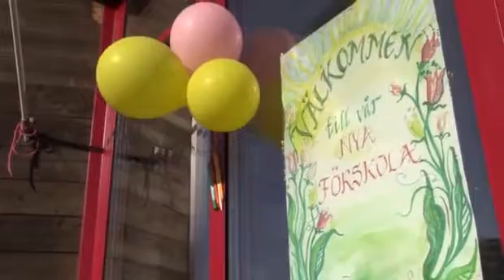Invigning av Kubens förskola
Neelix är med på TV :-)